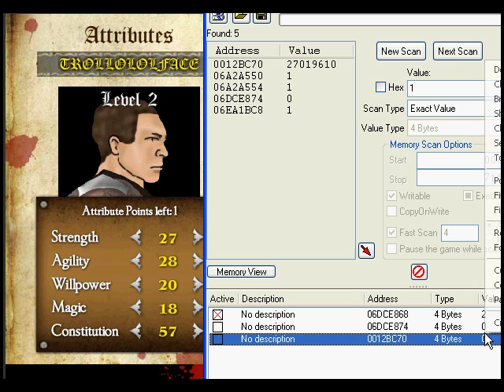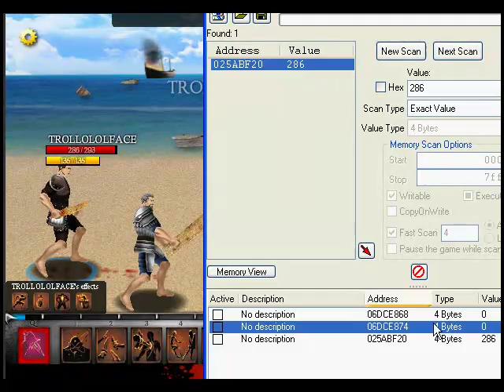Legend of the Void Hack/Cheat (Cheat Engine 6.1)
It's too easy
1.- Search Plugin container (In Mozilla Firefox)
2.- Search the number of what you want to hack(money, health...)
3.- Change the value or freeze it
Song name: Teenagers
Artist: My Chemical Romance
This song it's not mine